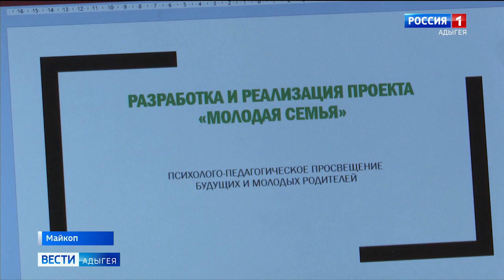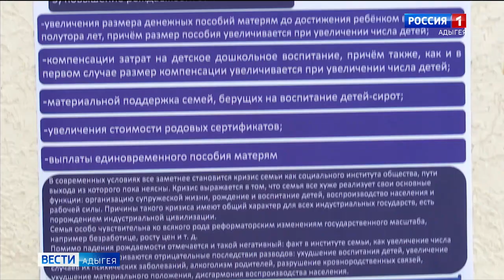В АГУ проходит тематическая неделя педагогики, приуроченная к Году семьи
Репортаж ГТРК «Адыгея»